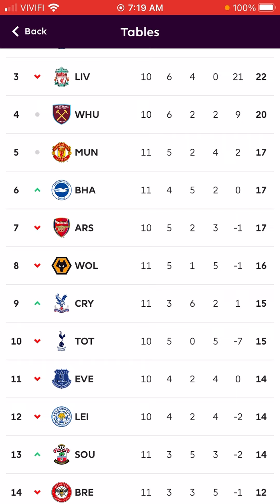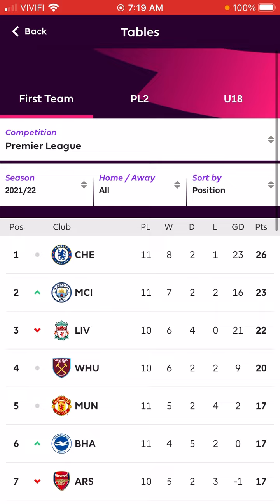MAN CITY 2-0 MAN UNITED MATCH REVIEW- UNITED IN SHAMBLES!